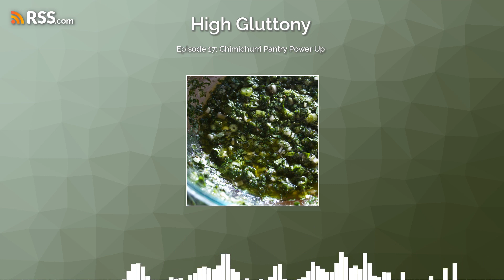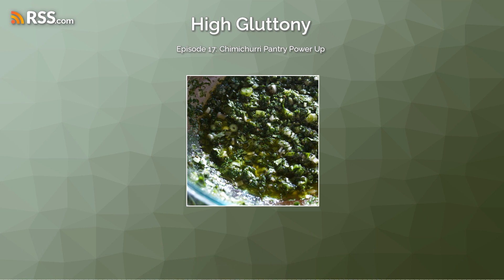17: Chimichurri Pantry Power Up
Join us as we return to the Pantry and head south to Argentina and Uruguay! We’re back with a Pantry Power Up powerhouse that’s chalked full of nutrients and vitamins and tastes delicious. Chimichurri is a versatile sauce that you can make your own but of course we’ve got a few High Gluttony twists for you.